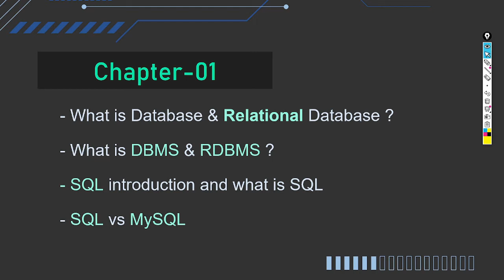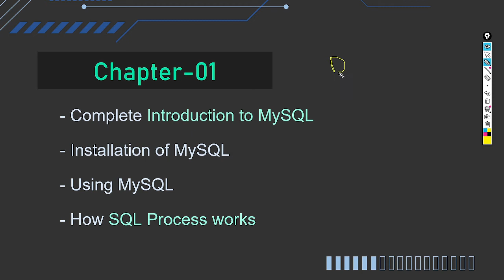SQL Tutorial for Beginners | MySQL Tutorial for Beginners in hindi | Getting Started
This video is part of SQL Tutorial for Beginners series .In this video. This is second video of sql tutorial and we will learn chapter 1 syllabus.

1) SQL Tutorial for Beginners
2) Let's Learn Database Concepts

creator:-
     $ -shantanu kejkar -$